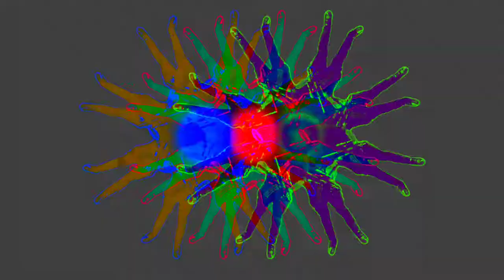Inspecta Dome - Nyala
credits to :
Mohd'Payung'Irhas
Acap@Salam